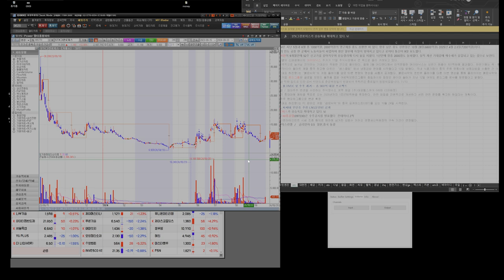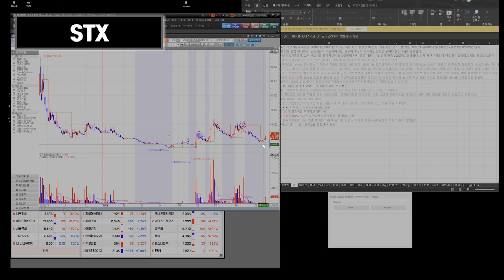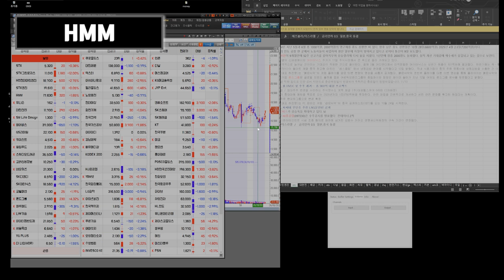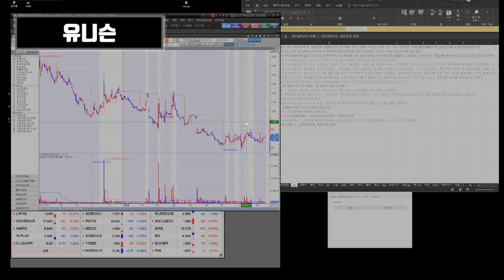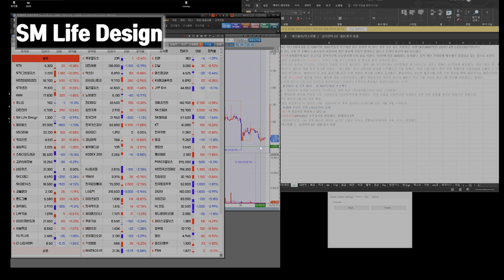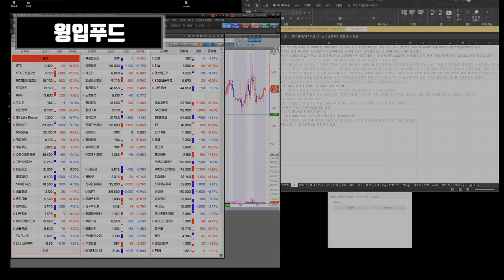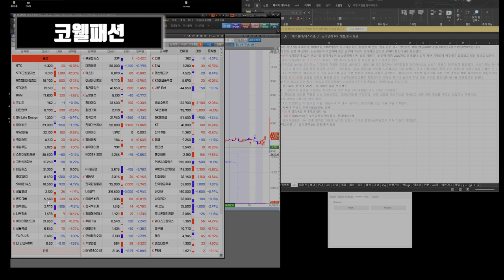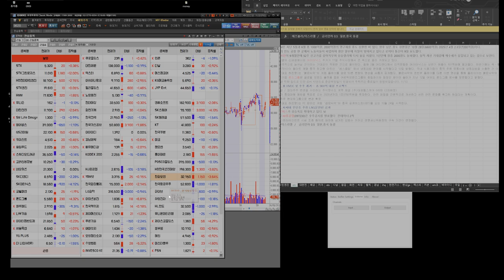240923 STX HD현대마린엔진 HMM 유니슨 대한전선 GS리테일 SM Life Design 펄어비스 키이스트 윙입푸드 고려신용정보 SK디앤디 코웰패션 폰드그룹